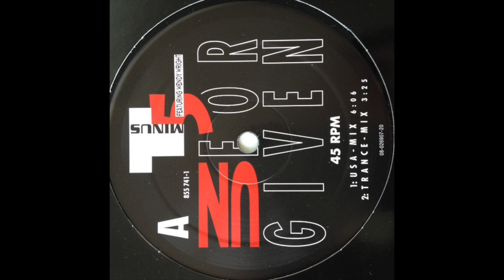T-Minus 5 featuring Wendy Wright – Unforgiven (Usa - Mix)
Track A1 from the 12" vinyl: T-Minus 5 featuring Wendy Wright – Unforgiven (1994)

Label:    Not On Label – 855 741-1
Format:    Vinyl, 12"
Country:    Unknown
Released:  1994

House